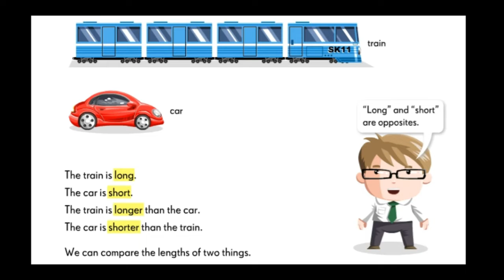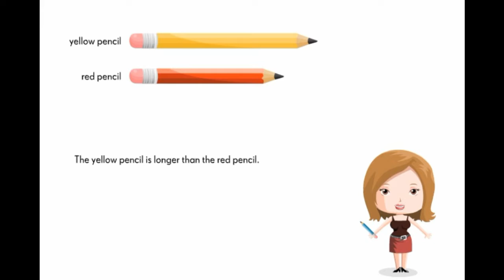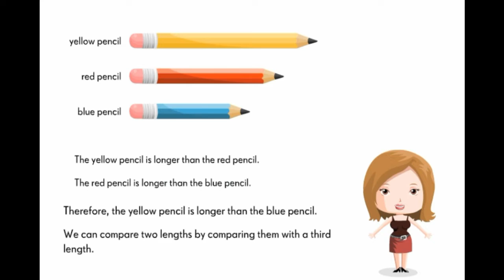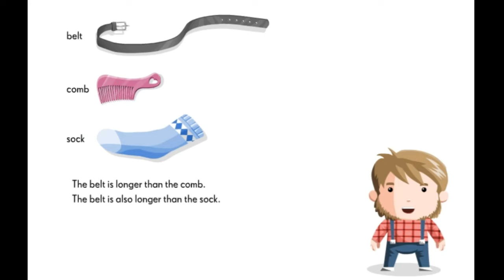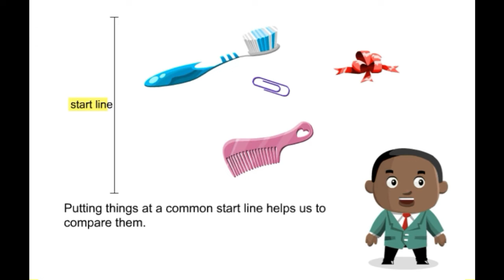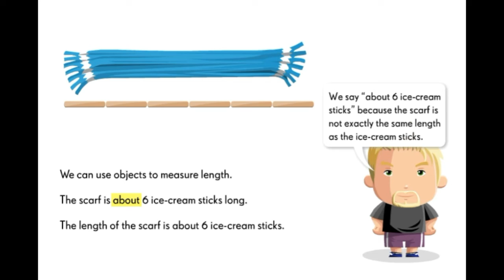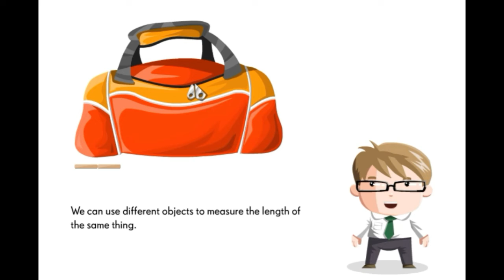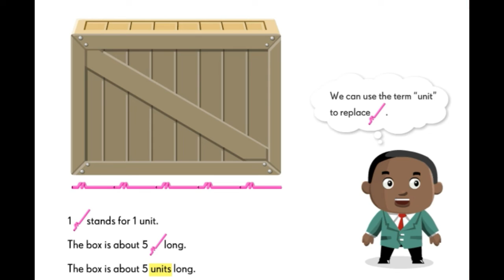HL MATH 1 : LENGTH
Hello Kids. This our Home Learning of Math. Please watch it. After that, do the worksheet on Google form